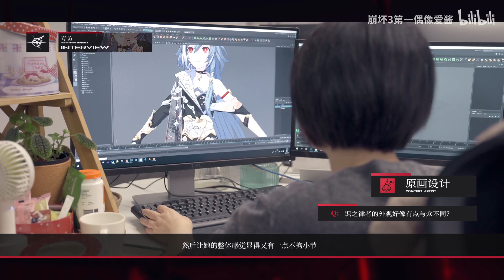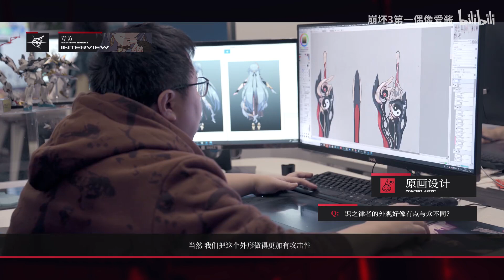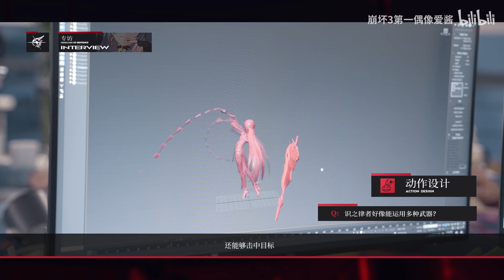【崩壞3rd】全新S級符華「識之律者」角色預告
來源還是崩壞3第一偶像愛醬~

怎麼會在早上9點這麼奇怪的時間傳( ˘･з･)